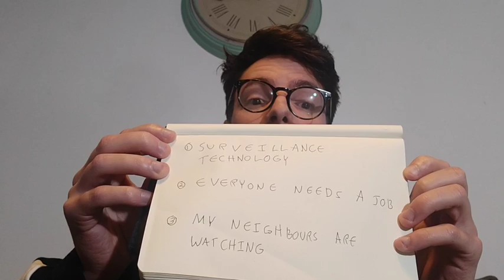How the Chinese state enforces coronavirus quarantine - E2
Going through the three reasons why China, specifically the government is able to enforce quarantine so effectively. We also take a little walk to my compound security so you can see it form yourself!